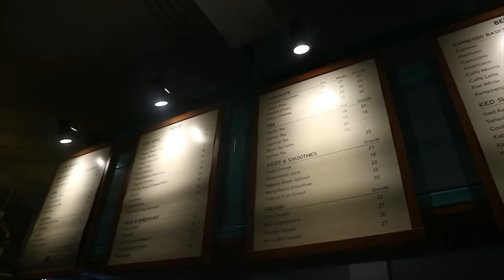TEMPAT FOTO & NONGKRONG INSTAGRAMABLE DI JOGJA | KOPIKABANA 🌺🌾☕️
Hollaa semuanyaa , rekomendasi tempat nongkrong baru nih di Jogja , buat kalian yg orang jogja dan nyari referensi atau dari luar kota juga cuss nonton biar bisa sesuai budget dan ga nyesel  , review lengkapnya ada di video yaa!! selamat menontonn ✨✨

Kalo ada yg mau request cafe boleh yahh comment 👇🏻

TERIMAKASIH SEMUANYAA 🌈
luvv u all ❤️❤️

📍kopi kabana jogja